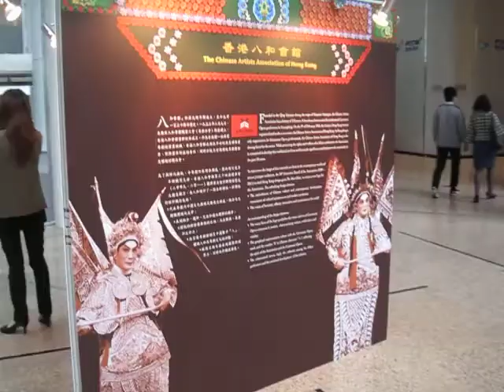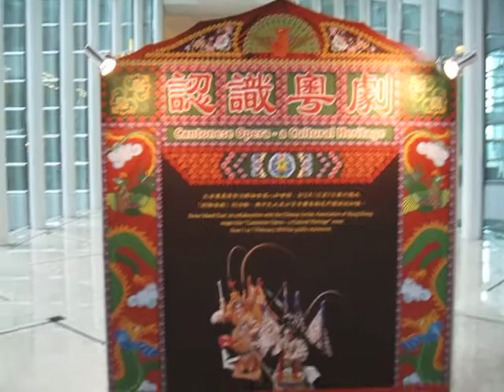Cantonese Opera Exhibition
2010 February 2 Tai Koo Place Quarry Bay HONG KONG